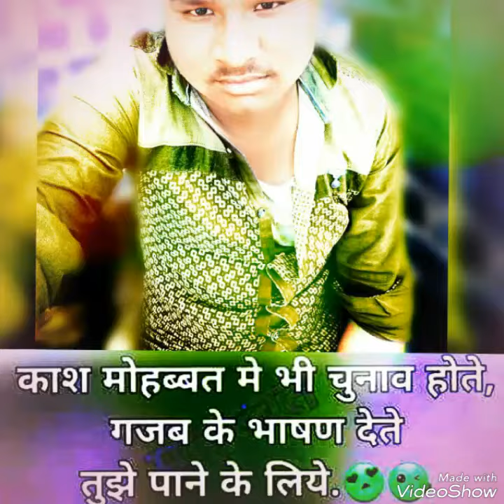Dil Tod ke Jane wale sun...